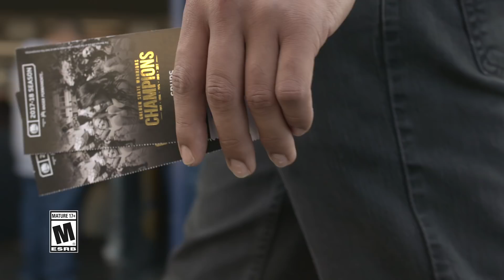God of War – War On The Floor Event | PS4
Warriors fans at the Feb. 10 game against the Spurs were treated to a unique halftime show in which a 3D projection of the upcoming PlayStation game God of War was rendered on the hardwood. Watch as Kratos journeys through a perilous Norse realm fighting off a new pantheon of epic creatures while teaching his son, Atreus, to do the same. A glimpse of the greatness that awaits in the new God of War, available April 20th.